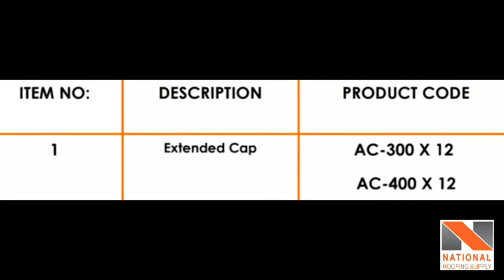Aluminum Vent Pipe Cap Extended Cap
445 Eddystone Ave, North York, ON M3N 1H8, Canada
National Roofing Supply Canada, address

FEATURES & BENEFITS

An economical extended cap made from Seamlessly spun from aluminum.
The extended caps feature an extended 250 mm (12”) internal downspout to accommodate vent pipes.
Compatible with built-up, modified bitumen and single ply roofs Seamlessly spun from aluminum.
Different sizes are available to accommodate most standard vent pipes.